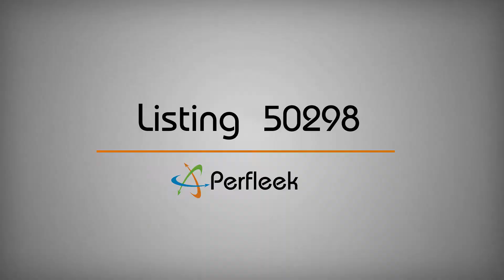Perfleek #50298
Prominence on 30A beach vacation home rental "The Starfish" located at 46-B York Lane, Watersound Beach, Florida along 30A by Panhandle Getaways  is a brand new beach home on 30A features 3 bedrooms, 2 bathrooms and a half bath. This beach home boasts plush accommodations, beautiful furnishings complete with all of the conveniences of home. Additionally guest will enjoy being in one of the most incredible locations on 30A and the hottest new place to spend a family beach vacation. 30A's newest beach town development is already the rage along 30A.

Prominence on 30A - "The Starfish" is well suited for families of all sizes with its large and open fully equipped kitchen with upgraded appliances. There is plenty of room for gathering while meals are prepared as the open floor plan allows for easy sight into the living area.